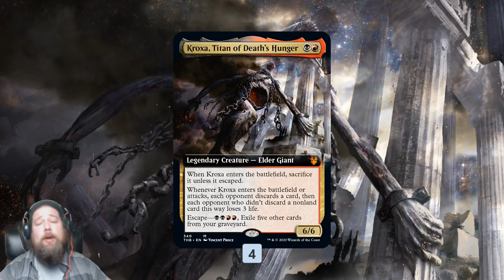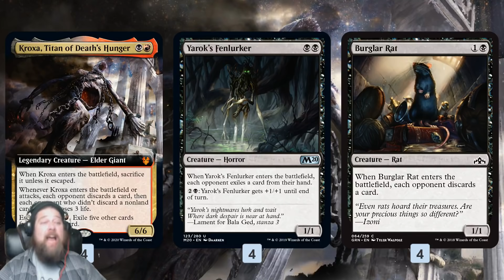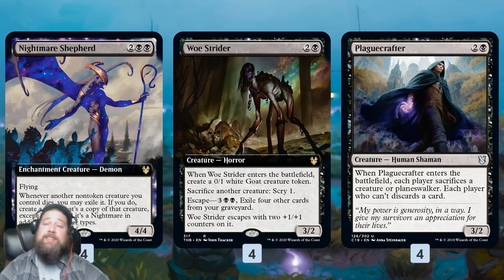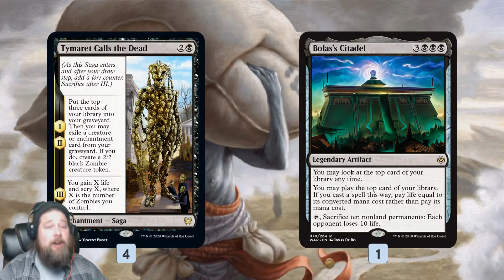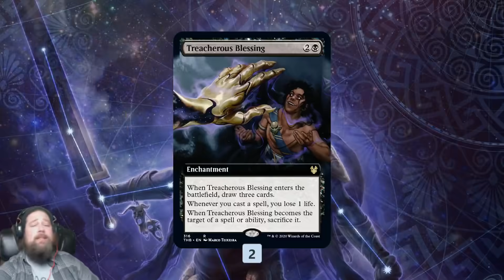Budget Magic: $100 (42 tix) Rakdos Kroxa Discard (Standard, Magic Arena)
How can you beat all the powerful cards in Theros: Beyond Death Standard on a budget? Make the opponent discard them before they get a chance to play them, of course!

Match 1: 7:04
Match 2: 14:45
Match 3: 24:27
Match 4: 37:38
Match 5: 49:44